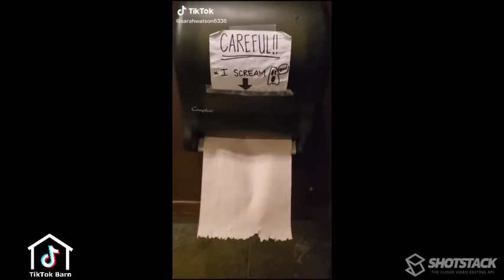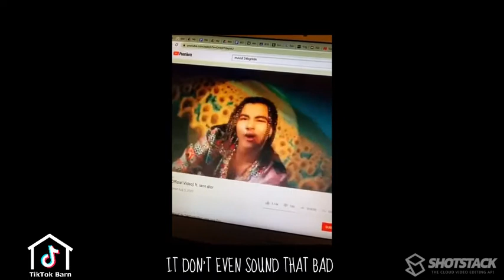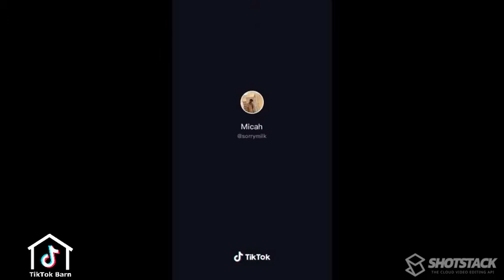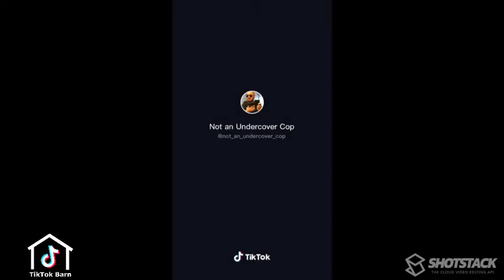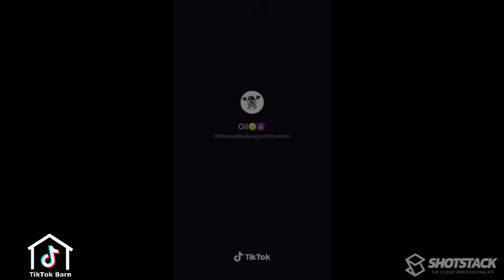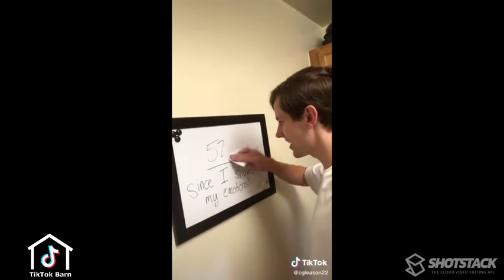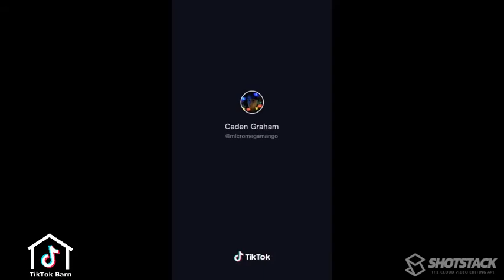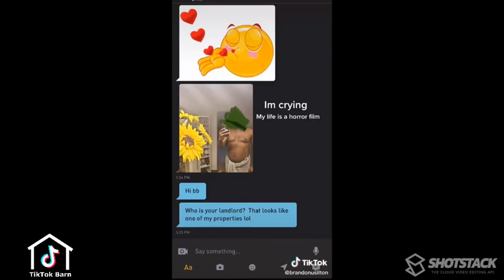TIKTOKS TO CURE YOUR BOREDOM 😂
Some FRESH October Tiktok memes. Funny, wholesome, heartwarming, cool AF, we have 'em all 😛.

Tiktoks are credited to the handles in the video.